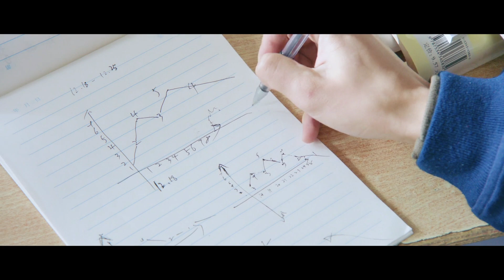Hot Boy Classmate Gave Me The Most Romantic Gift On Christmas❄️🎄💕 | 最浪漫的聖誕驚喜 | A Love So Beautiful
Every girl needs a boy like he who is willing to do whatever to make them smile 😍💕

About A LOVE SO BEAUTIFUL  致我们单纯的小美好
Chen Xiaoxi (Shen Yue) and Jiang Chen (Hu Yitian) are classmates at Chenxi Secondary School and have been neighbors since kindergarten. Chen Xiaoxi, a cheerful girl who doesn't study much, is expressive about her admiration towards Jiang Chen, a popular student known for his good looks and high grades. However, Jiang Chen is very distant and indifferent towards people because of his father's early death. Together with their friends—the funny yet dirty-minded Lu Yang, athletic but blunt Lin Jingxiao, and joyful national swimmer Wu Bosong—Chen Xiaoxi and Jiang Chen prepare for their Gaokao, a university entrance examination, during their journey through secondary school and towards adulthood.

Cast:
Hu Yitian 胡一天
Shen Yue 沈月
Wang Zi Wei
Gao Zhiting

Director:
Yang Long

The best of C-Crush
Hot Rich Boy Has A Big Crush On This Shy New Girl |帅气富二代爱上学校新来的害羞女| So Young 2: Never Gone